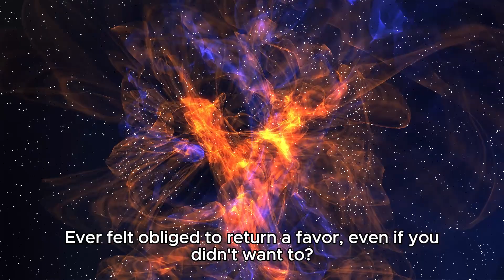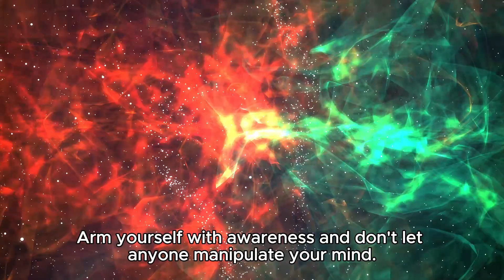Beware! 6 Dark Psychology Tricks Uncovered!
In this video, we delve into the depths of dark psychology and uncover six tricks that you need to beware of. From manipulation tactics to subconscious influences, we explore how these tricks can impact your daily life.

Teenage Girls: The Untold Psychology Secrets Revealed!

Dark psychology tricks
Psychological manipulation
Mind control tactics
Mental awareness
Psychology insights
Subconscious influence
Guarding against manipulation
Psychological ploys
Protecting your mind
Uncovering psychological tricks
Beware of manipulation
Mind mastery techniques
Revealing dark psychology
Avoiding mental manipulation
Unveiling psychological secrets
Understanding mind control
Psychology of persuasion
Cognitive manipulation strategies
Psychological defense mechanisms
Unmasking psychological tricks